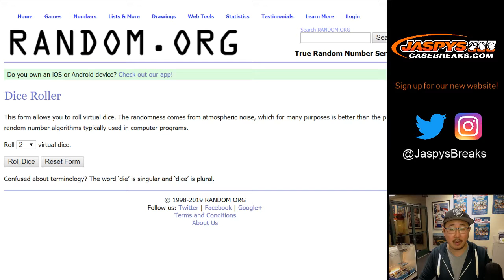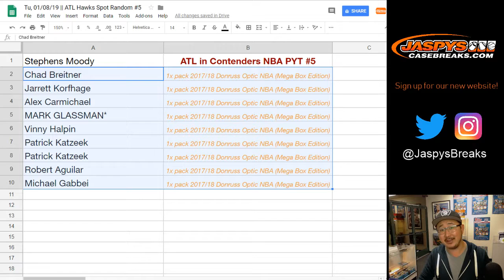Tu, 01/08/19 || ATL Hawks Spot Random #5